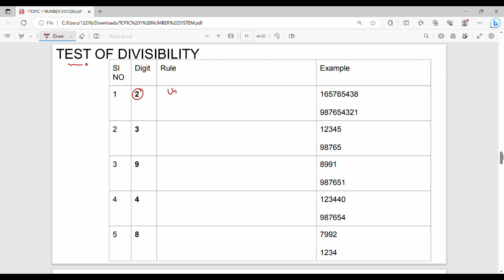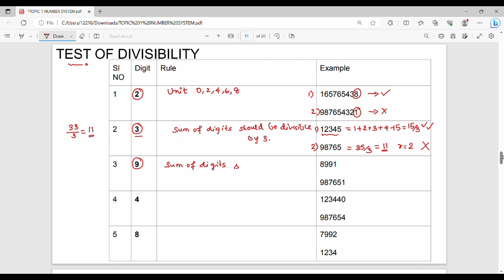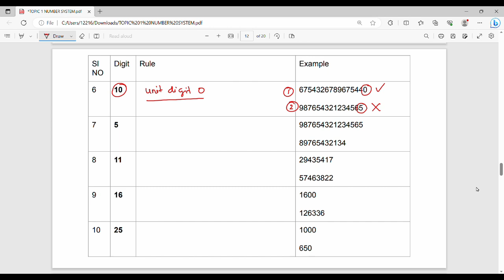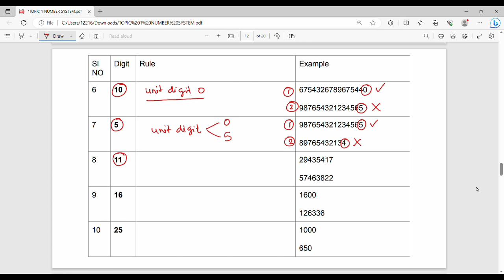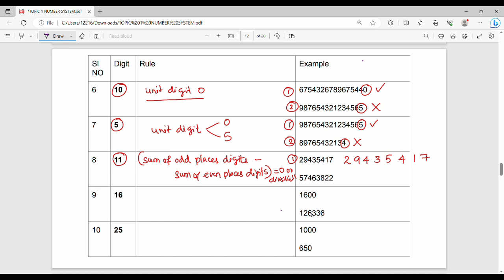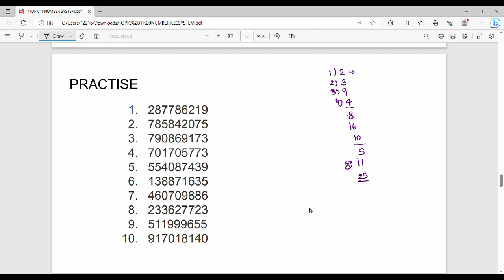3. Test of Divisibility in Tamil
I have discussed about basics of number system.